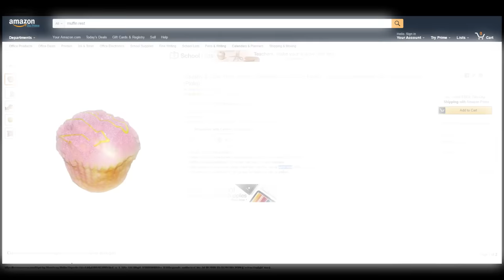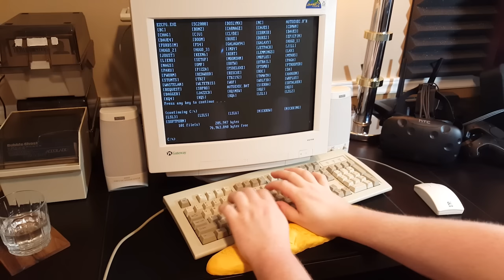LGR Oddware - French Bread Wrist Rest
Baguettes. Not just for eating anymore.

● Music used in order of appearance:
"Psychedelic Dirt 3"